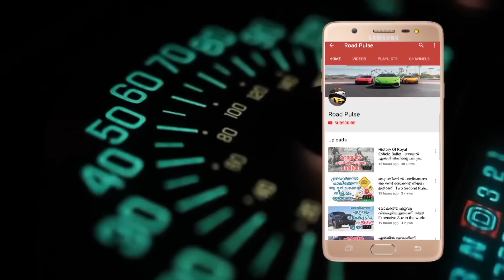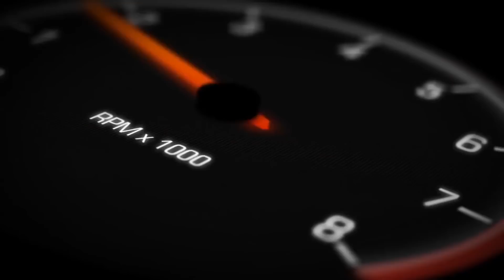ഇവനാണ് ആദ്യ ഇന്ത്യൻ ഇലക്ട്രിക് സൂപ്പർ ബൈക്ക് | India’s first electric super bike Emflux One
Emflux Motors is a Bengaluru-based startup founded in 2016. It is India's first electric superbike company, and its maiden product is called the Emflux One, a fully faired electric performance motorcycle. The company claims it can accelerate from 0-100kmph in just 3 seconds and is capable of achieving a top speed of 200kmph. The Emflux One is powered by a liquid-cooled AC induction motor linked to a lithium-ion battery pack from Samsung. The electric motor generates 72PS of peak power and a maximum torque of 84Nm.

The bike comes with a claimed range of 200km and the battery can be recharged to up to 80 per cent in just over half an hour using fast charging technology. The Emflux One boasts a number of tech-savvy features like a GPS navigation system with a 6.8-inch TFT screen, Wi-Fi, Bluetooth, and real-time vehicle diagnostics. The bike is on offer with a mobile app for remote customisation and bike-to-bike connectivity too.

Built on a tubular steel trellis frame, the bike rides on 43mm USD front forks (upgradable to Ohlins Race and Track USD fork) and a gas-charged monoshock unit at the rear (upgradable to Ohlins 46mm Monotube Gas Shock). It comes to a halt using 300mm dual-disc brakes at the front and a single 220mm disc at the rear. The bike also features a dual-channel ABS system and regenerative braking as standard. The 17-inch wheels come wrapped in Pirelli Diablo Rosso II radial tyres measuring 120-section at the front and 180-section at the rear. While Emflux showcased the motorcycle at the 2018 Auto Expo, it is unknown when the brand will launch the production-spec motorcycle. Interestingly, Emflux released a teaser of two naked derivatives of the Emflux One faired bike in August 2019.